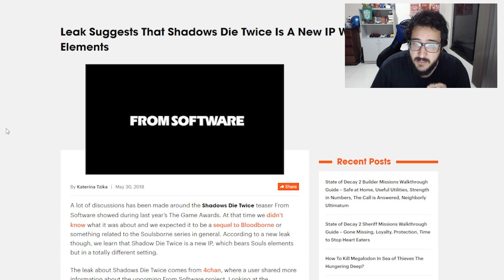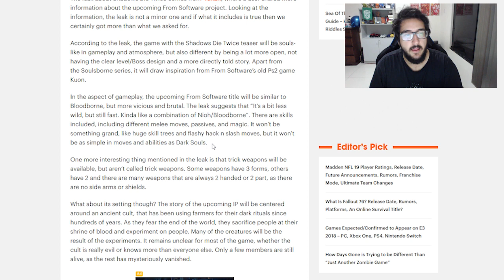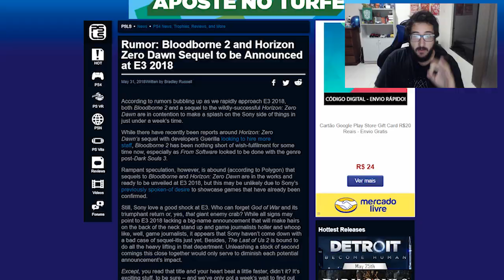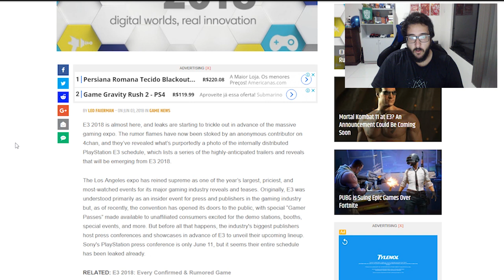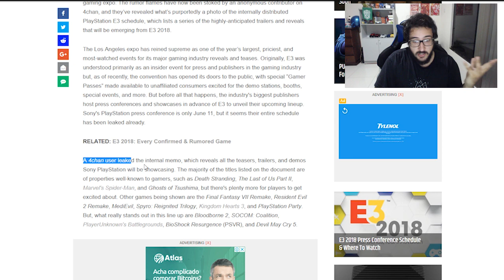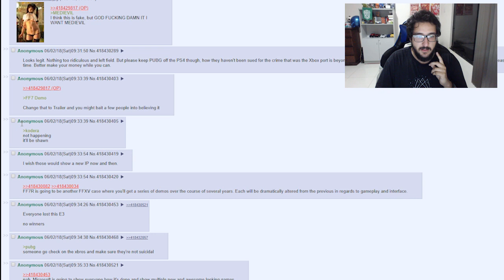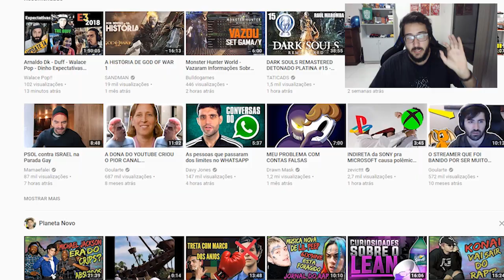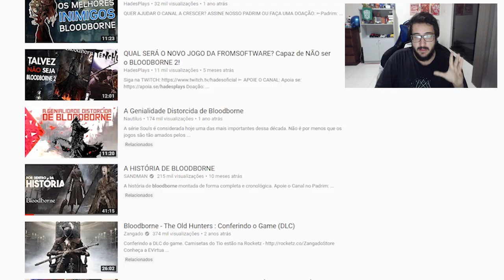Rumores Falsos Everywhere!